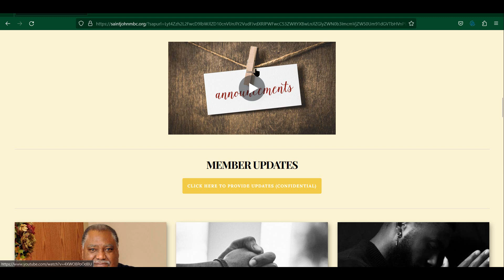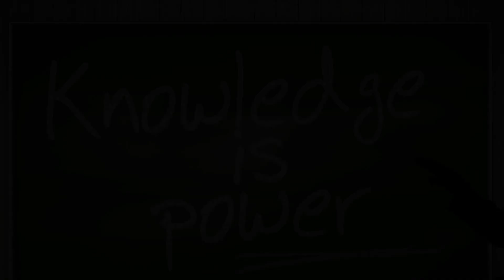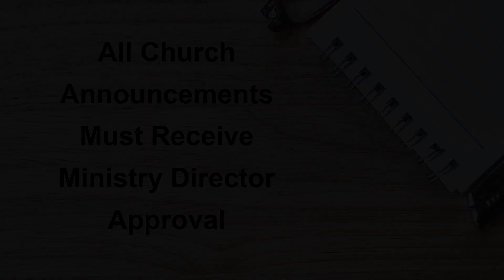Announcement 4 30 2023